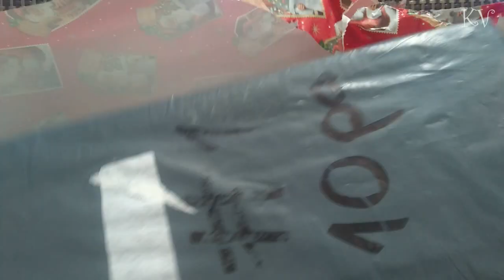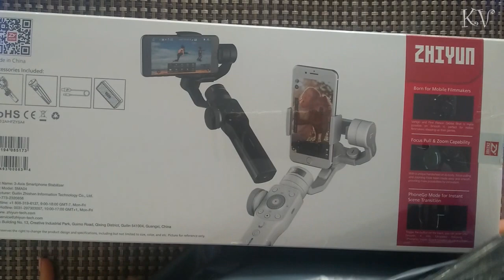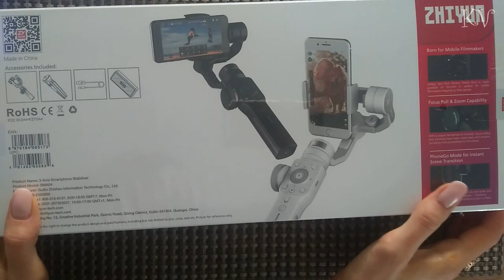Что муж подарил мне на Новый Год ♥ Распаковка подарка ♥ Zhiyun smooth 4 stabilizer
Проснулась сегодня утром, зашла в офис и увидела красивую коробку, прикрытую новогодними декорациями :))) И вот что оказалось внутри!!!